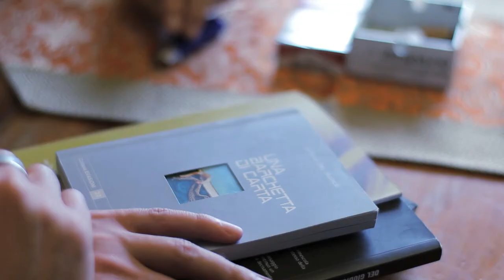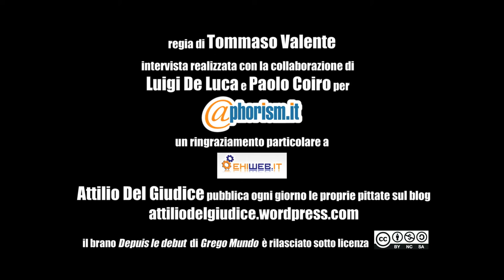Ho fatto tante cose sbagliate nella mia vita... Storie - Ritratto ad Attilio Del Giudice 2/4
Lo scrittore Attilio Del Giudice e le storie di vita e di arte.